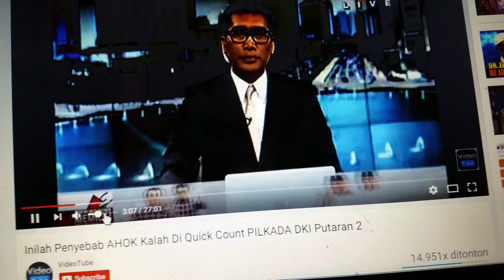obb breakingnews tvone versi pilkada dki 2 2017